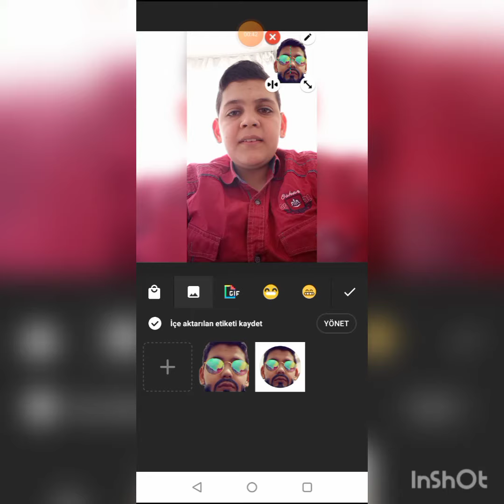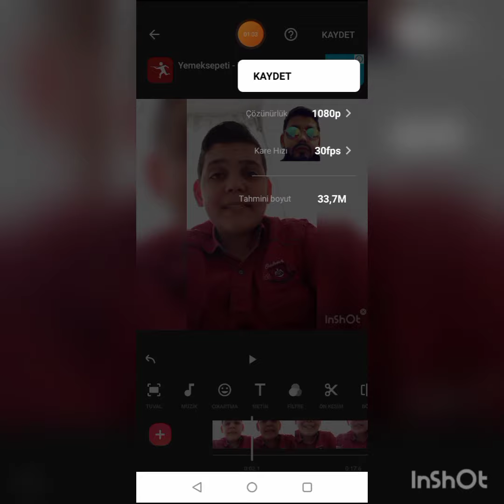nasıl videonuza logo koyabilirsiniz